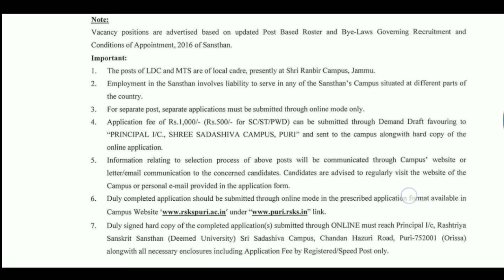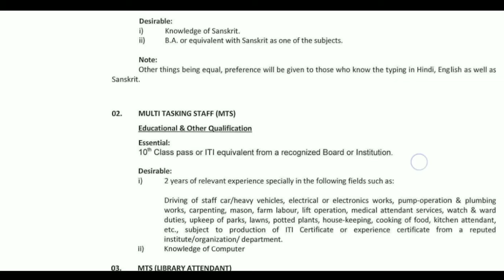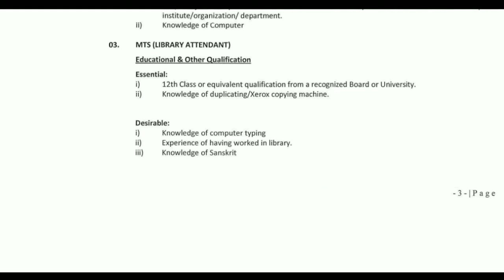LDC/MTS VANCACY IN PURI !!JOBS IN ODISHA !! ଓଡ଼ିଶାର ସମସ୍ତ ପିଲାମାନେ ଆବେଦନ କରନ୍ତୁ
JOBS IN PURI ODISHA

COMMENTS